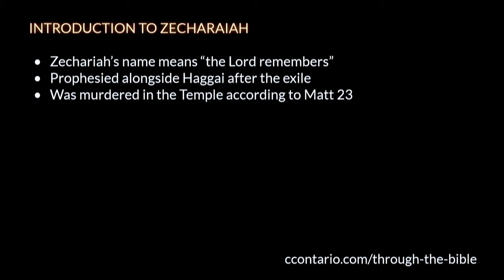Zechariah 1-3 • Visions from God (Part1)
A chapter by chapter and verse by verse study of Zechariah taught by Pastor Paul LeBoutillier of Calvary Chapel Ontario, Oregon. for online studies through the entire Bible.

+2,300 live views